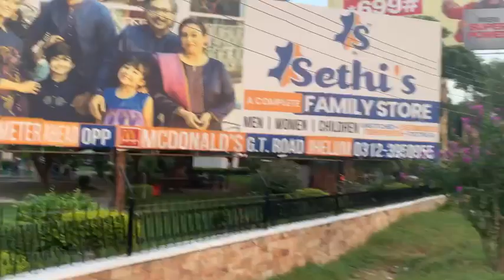Good Day Well Spent With Little Princesses | Spend Time With Your Kids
This video tells about kids enjoying in park. I took little princesses to a park and they took rides and slides and enjoyed. This is an information and education that give time to your kids to make them emotionally strong.